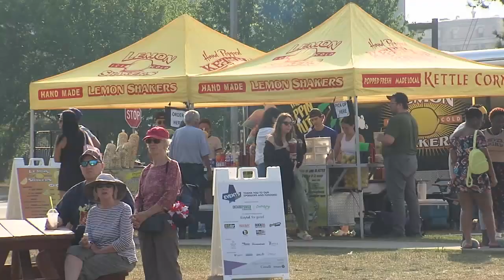Just two weeks of Live on the Waterfront concerts left